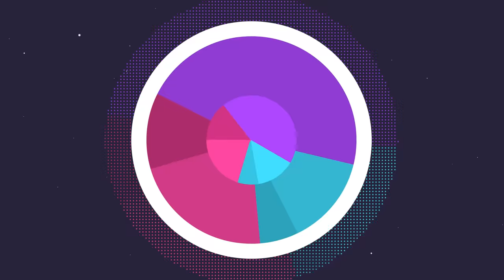THIS Makes Greninja Busted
Battle Bond is nuts